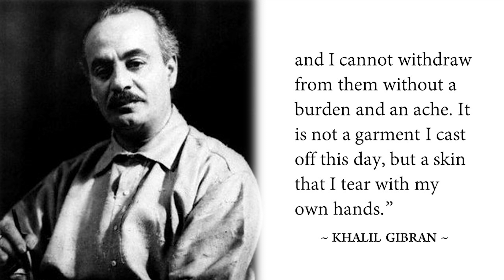How does the ego drop? || Acharya Prashant, on ‘The Prophet’ by Khalil Gibran (2018)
Context:

How to get rid of the ego?
How to understand the ego?
How does the ego drop?